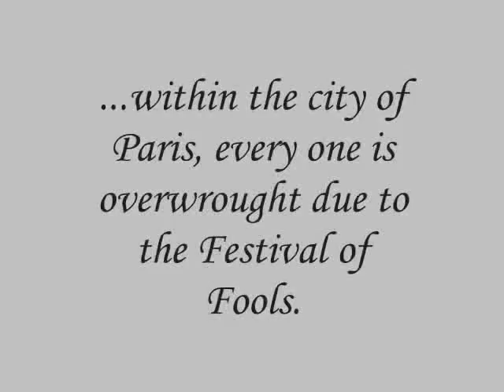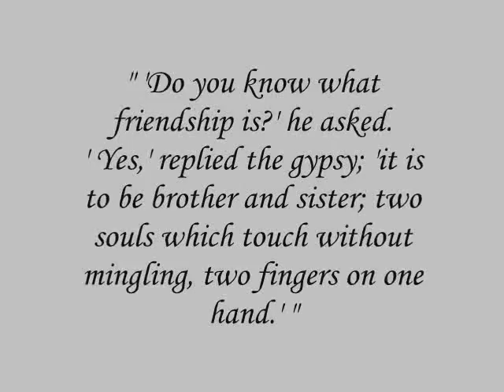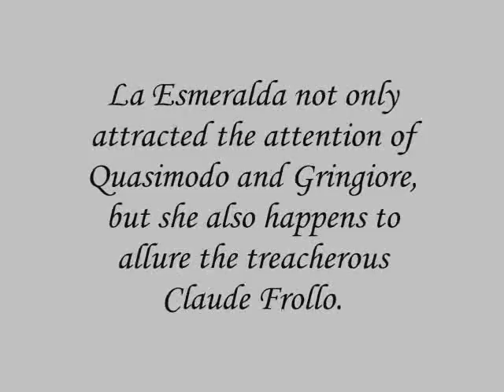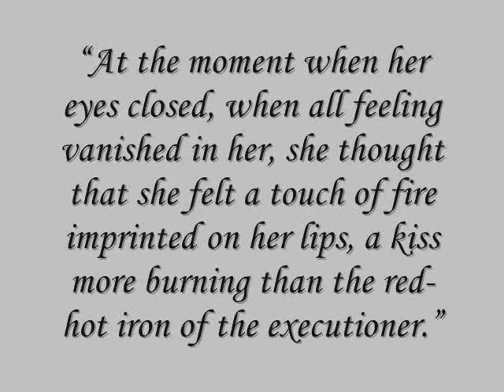The Hunchback of Notre Dame by Victor Hugo Book Trailer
Janice Del Real
P.2
Fiction
*note: my internet went down for a few hours so I was unable to upload this earlier*